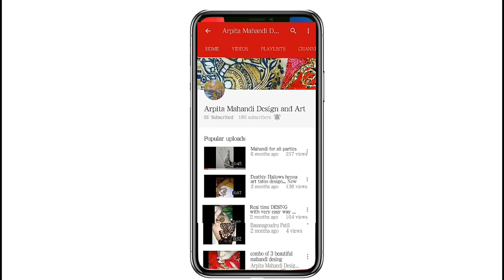Shuvo Lakshmi Puja mahandi art done by me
Hello friends this is my new video
And if you new on my channel then please do subscribe and support me as you can keep watching my videos then please do like and don't forget to press the bell icon for latest updates
Thanks to all my friends and mostly today special thanks toSouvik because he suggest me for the video Thanks to all my friends for watching Keep watching stay with me